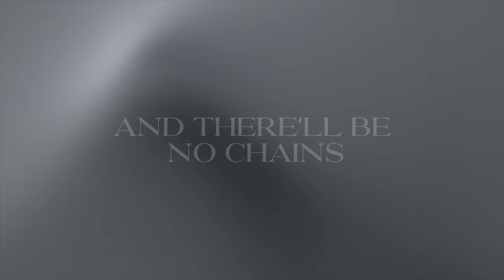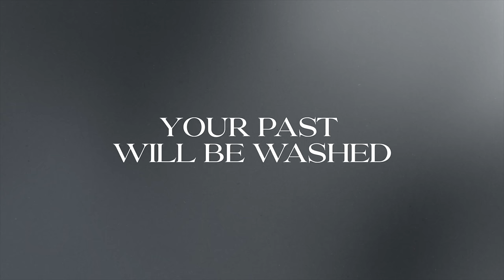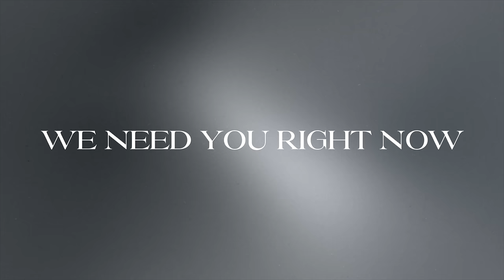CeCe Winans - Come Jesus Come (Official Lyric Video)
Official lyric video for “Come Jesus Come” from CeCe Winans.

Lyrics:
Sometimes I fall to my knees and pray
Come Jesus come
Let today be the day
Sometimes I feel like I’m gonna break
But I’m holding on
To a hope that won’t fade

Come Jesus come
We’ve been waiting so long
For the day You return
To heal every hurt
And right every wrong
We need You right now
Come and turn this around
Deep down I know
This world isn’t home
Come Jesus come

There’ll be no war
And there’ll be no chains
When Jesus comes
He’ll come for the weak
And the strong just the same
And all will believe
In the power of His name

Come Jesus come
Come and turn this around (turn this around)
Come Jesus come
Come Jesus come

One day He’ll come
And we’ll stand face to face
Come and lay it all down
Cause it might be today
The time is right now
There’s no need to wait
Your past will be wash by rivers of grace

Come Jesus come
Come Jesus come
Come Jesus come
Come Jesus come